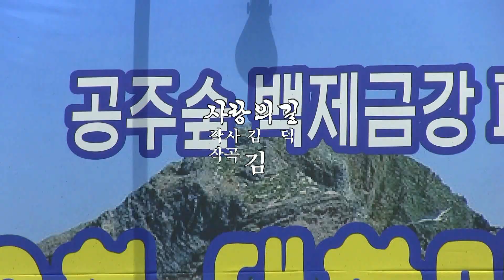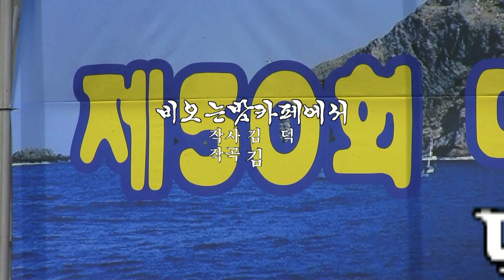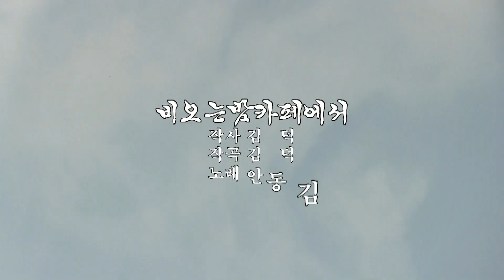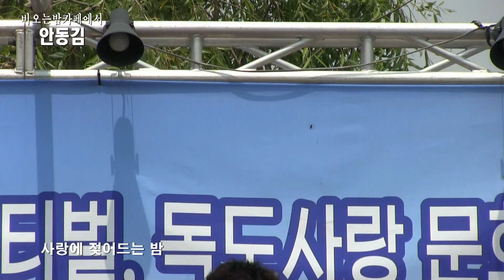초대가수 안동김-사랑의길,비오는밤카페에서 (제50회 대한민국독도사랑가요제2021,궁중코리아 충남대전-한국문화예술신문 '21.07.01 공주숲블루베리테마파크)